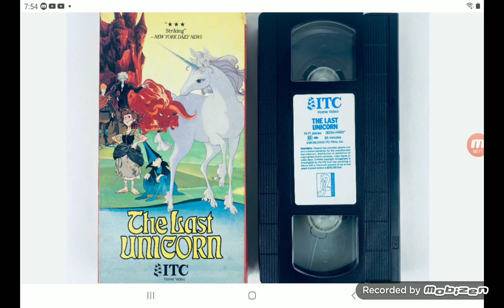Do You Wish This VHS Tape Was Printed By Hi-Tops Video In 1988?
For Me: Yes! Because that 1988 VHS print of The Last Unicorn done by Hi-Tops Video would've have its original US opening logo Jensen Farley Pictures Inc. Presents in it. Also, Hi-Tops Video printed some Japanese animation media in the late 80s before it went defunct.